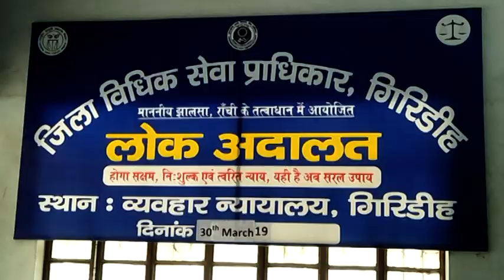City News Giridih 30 March 2019